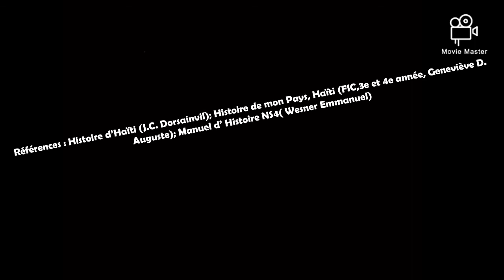Occupation américaine Périodes, Piliers d'ancrage, Luttes contre l'occupation américaine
Suite résumé de l'occupation américaine avec Jocemy Dorsainvil, membre MOCEK Connaissances